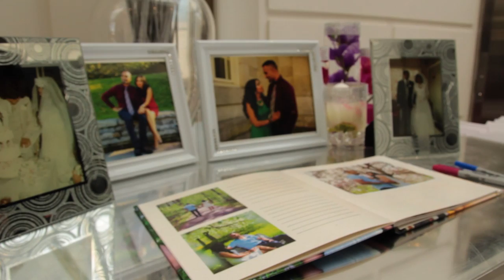Bobby And Martha Wedding